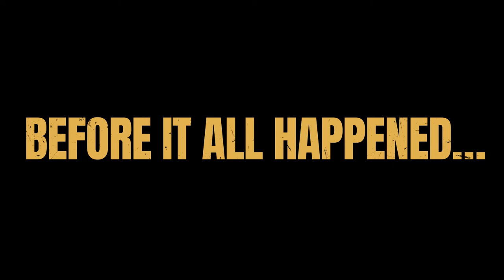Tails: The Backbone Preludes - Official Launch Trailer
Tails: The Backbone Preludes is a prequel post-noir narrative adventure game. The game is filled with branching choices focused on a series of vignettes about coming of age, circumstance, and the consequences of it all. Guide four diverse characters through formative moments in their lives, all set to the backdrop of a gorgeously pixelated dystopian Vancouver inhabited by anthropomorphic animals. Tails: The Backbone Preludes is available now on PC.